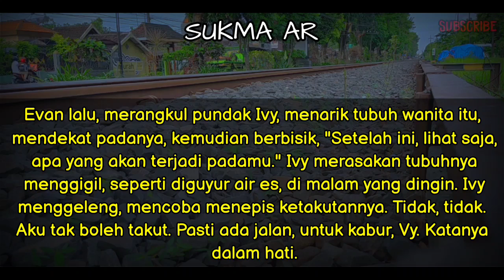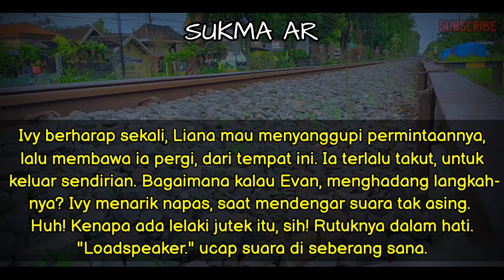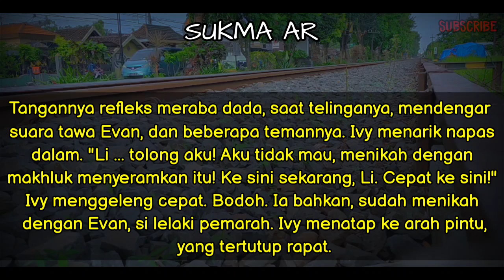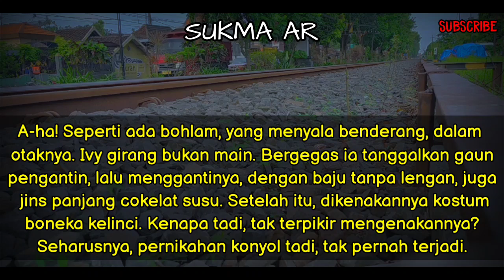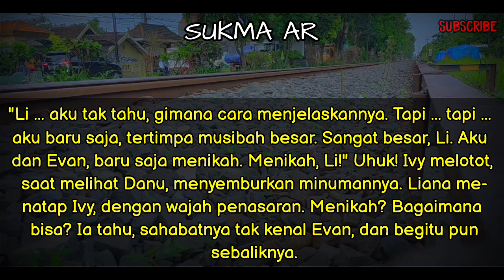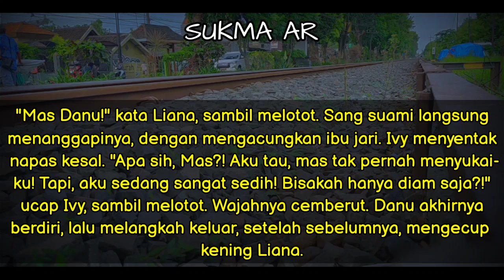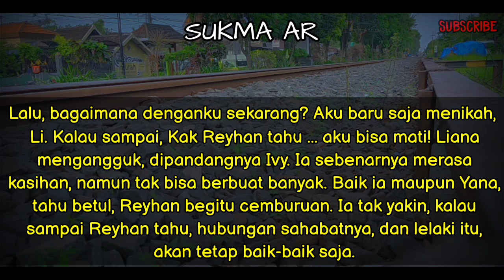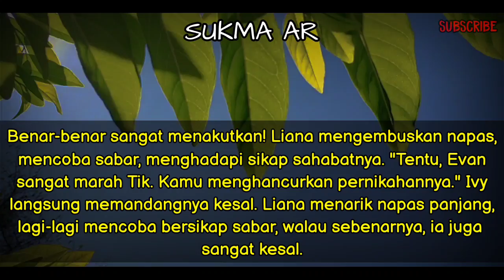94R4-94R4 H4M!L Part 3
Simak Videonya.

TERIMAKASIH🙏🙏🙏